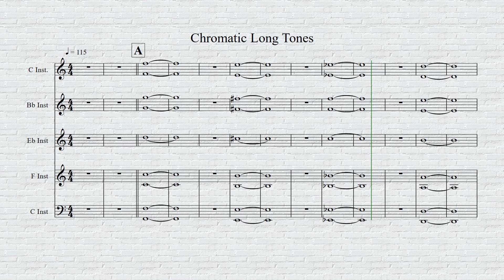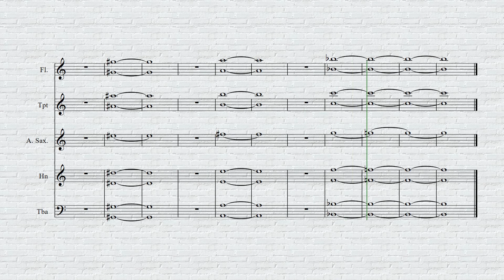Hip Music Warm up Chromatic Long Tones